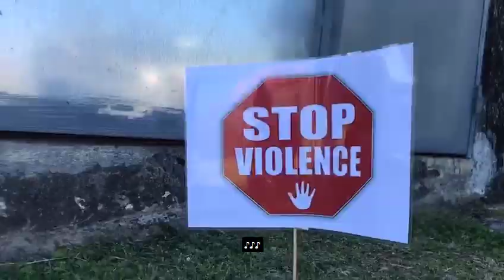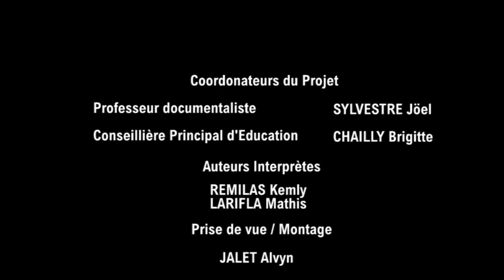Lauréat "Mention artistique" 2021: "Non aux messages de haine", lycée Paul Lacavé, Guadeloupe (97)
Les jeunes adolescents sont souvent confrontés à la violence des mots et des images sur internet.
Inspirés par la mort brutale du professeur Samuel Paty et les nombreuses discussions qui ont suivi à l'école au sujet du vivre ensemble et du rôle des réseaux sociaux dans la démultiplication des violences.
Madame Michelle Brigittte Cailly, CPE et coordinatrice du projet

Le département éducation et formation professionnelle de la ville de Capesterre benne eau